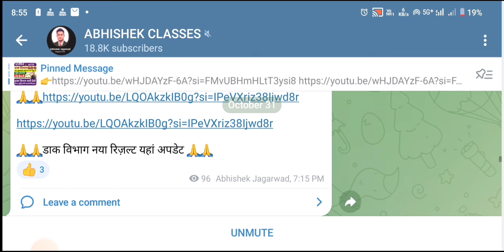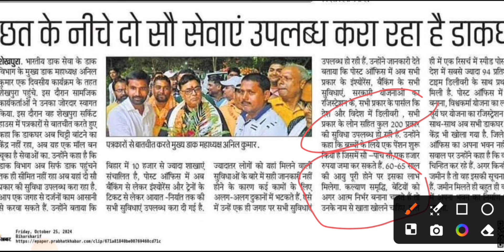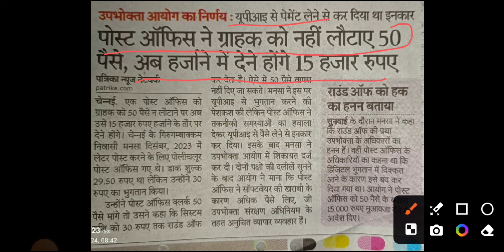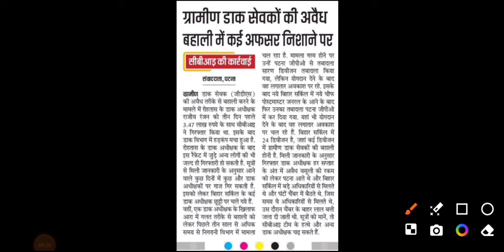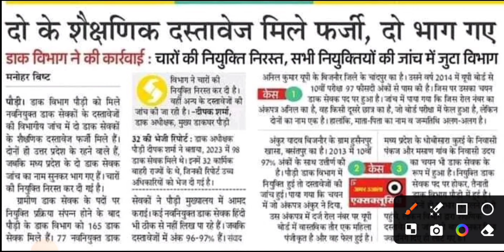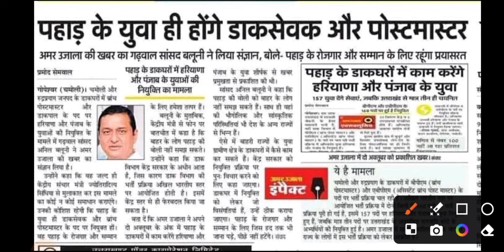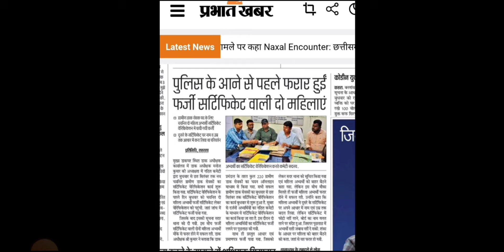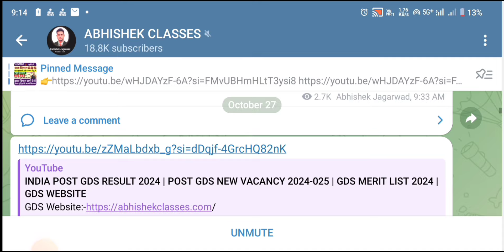GDS new vacancy 100% फ़र्जी मार्कशीट का जाल 😱 बिछा | GDS New Recruitment 2024 | GDS Result 2024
➤Channel Host : Abhishek Jagarwad ( M.Sc. B.Ed. & SSC Educator )
➤From - Rajasthan ( India )

Topics covered in this video:
india post gds vacancy 2025 notification
india post gds selection process
india post gds qualification
44228 vacancy
50000 vacancies
abhishek classes gds